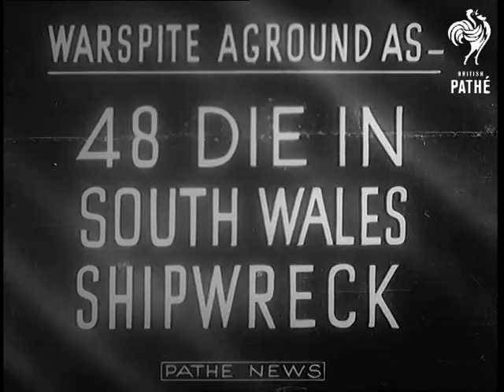Wide Wide World (1947)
Full title reads: "Wide Wide World".

Texas City, United States of America (USA). Aftermath of a terrible fire in an oil refinery.

LS the bright orb of the sun glimpsed through a dense, swirling smoke. LS Twisted ghostly silhouettes seen indistinctly through the smoke, rising from the still smouldering embers. LS a memorial / funeral service is held against a column of smoke rising in background. CU Wreath. CU Good close up studies of stricken people at the memorial service. They seem numbed and stricken with shock of the disaster. Tears are visible on some faces. LS Memorial service, a column of smoke rises in the background.

Athens, Greece. Princess Catherine of Greece weds British Major Richard Brandram.

MS the Princess rushes forward to greet the Major as he alights from a plane at Athens aerodrome. CU they walk away arm in arm. MS. a wedding group, after the wedding. King Paul, the bride's brother, stands at the right of back row, wearing a monocle. CU the bridal couple. Posed seated picture.

Intertitle reads: "Warspite aground as 48 die in South Wales Shipwreck".

LS the sea as an aeroplane flies over. One wing of the plane in the picture. LS Battleship HMS Warspite lying aground in Prussia Cove, Cornwall. Pan of the ship. CU Back view of the pilot of the plane at the controls, showing control panel. LS the SS Samtampa lying aground, wrecked on the rocks near Porthcawl. MS closer view of the wreck. LS the Mumbles lifeboat seen as a speck overturned on the rocks. This boat was wrecked as it went to the rescue of the Samtampa.
 FILM ID:1183.01